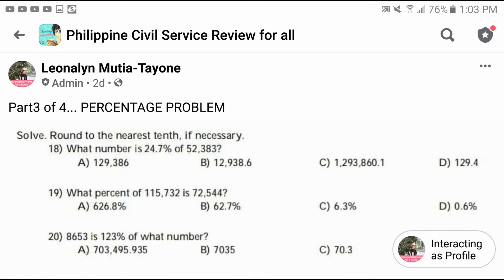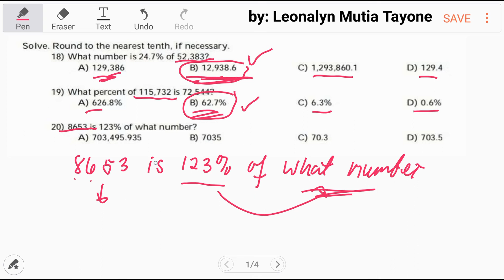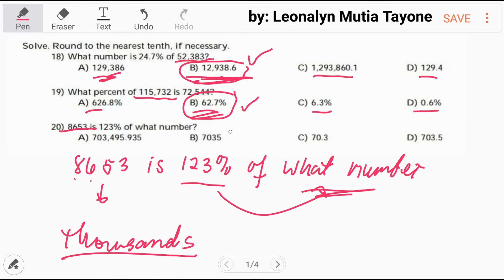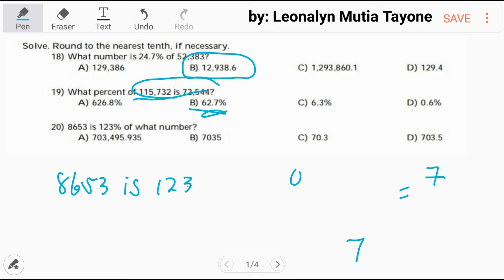Part3 of 4 PERCENTAGE [CSE LET AFPSAT NAPOLCOM entrance exam]